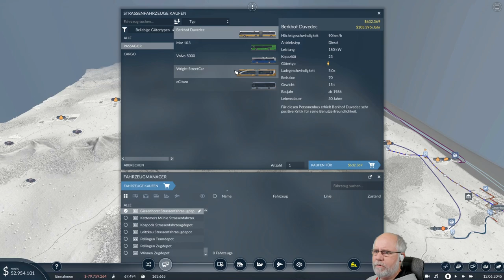Transport Fever 2 deutsch S1E058